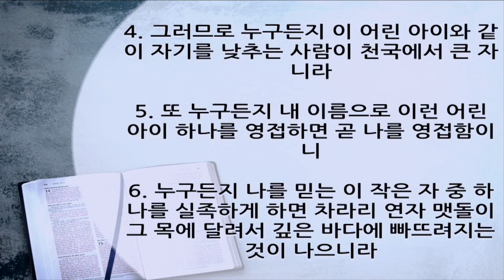위대한 말씀(63) | 천국과 어린아이 | 마 18:1~6, 눅17:1~2 | 이찬규 목사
천국과 어린아이  (마 18:1~6, 눅17:1~2)
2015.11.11